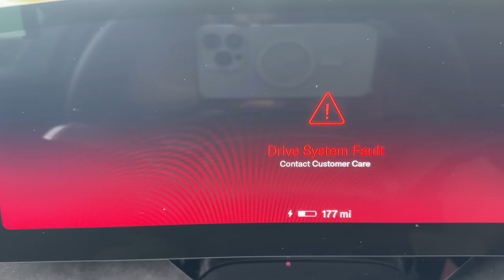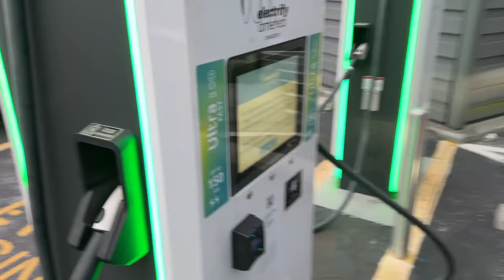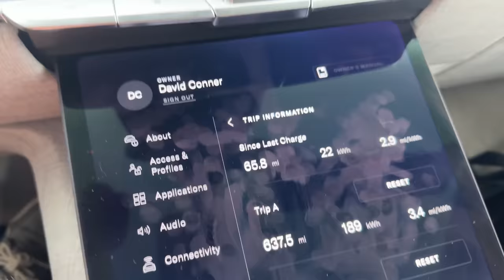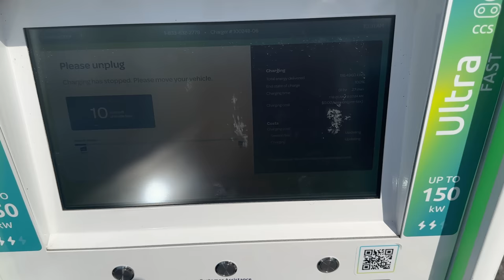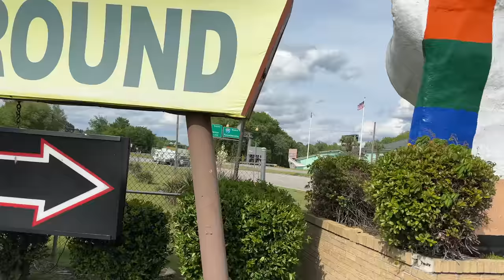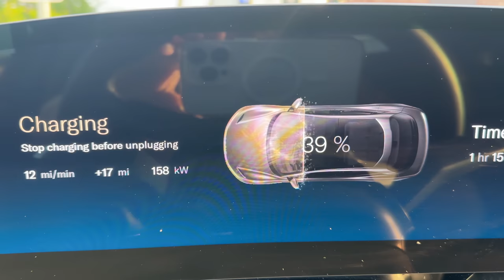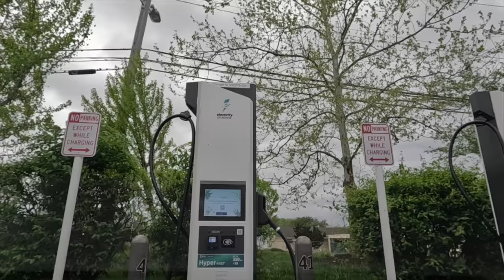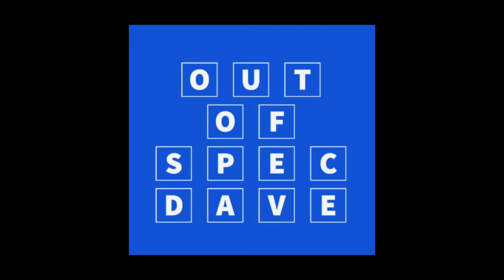Lucid Air Road Trip FL To CT Finale: Non-Tesla CCS Charging In The USA Is Horrendous!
Join Dave and his pup Bailey on Part 2 of their road trip from Florida to CT where they deal with some horrible charging sessions using the Electrify America Network.  While the Lucid Air is proving to be an awesome car, the limitation is the CCS network for road tripping.  It is said that in any high end stereo system (audiophile level sound), the system is only as good as it's weakest link.  In this example of car plus charging network, the CCS Electrify America network is truly the weakest link on this road trip.  Let's hope that things improve over time with the network. Imagine if you were to buy an incredible gas powered car that the dealer tells you that it will be very difficult for you to find good fuel for it while on a road trip.  Would you buy it?  Unfortunately, that is the situation for all non-Tesla cars at this point in time.